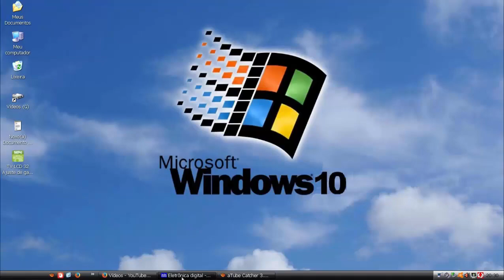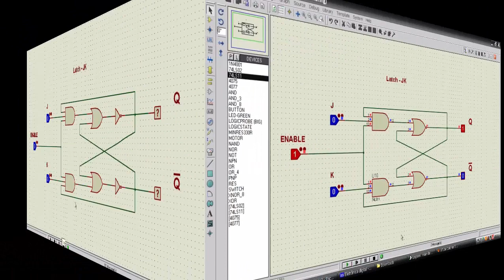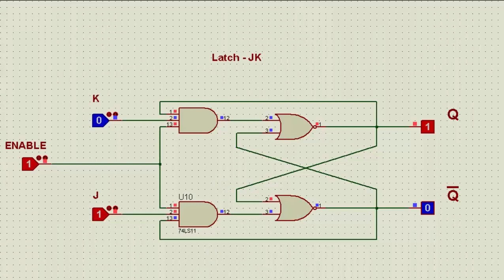Eletrônica Digital - 07 (Latch JK e Enable)